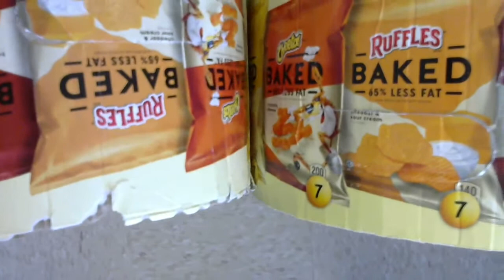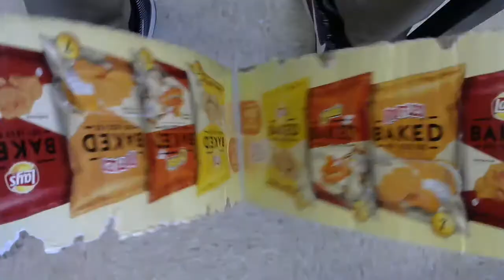Amplify Plate Motion 2.3 - Divergent Boundary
Earth Science @ Lone Star Middle School Team 8-2